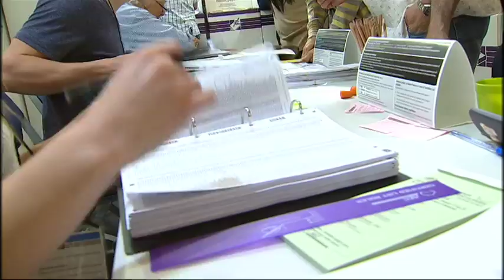Leaders vote on Election Day 7 September 2013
SBS reporter Shalailah Medhora looks at how the country's leaders spent Election Day, and where voters can find the best of the traditional Election Day sausage sizzle.